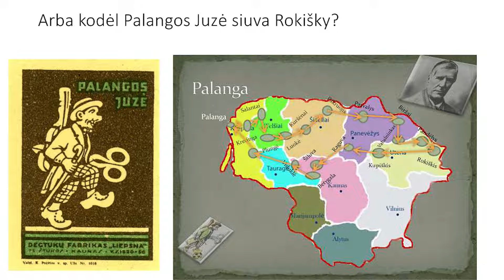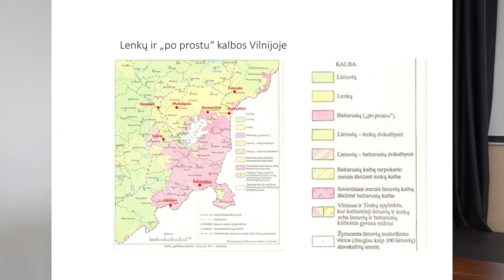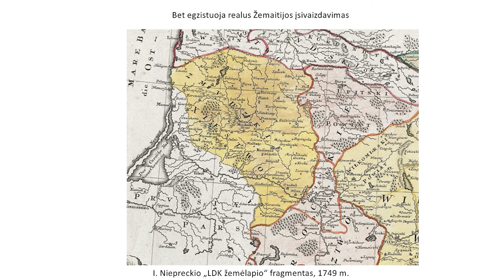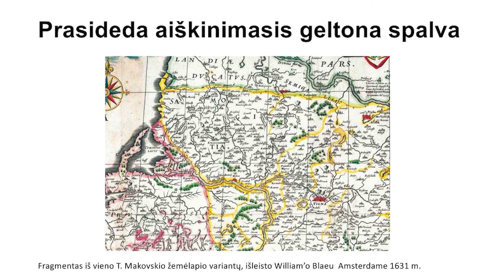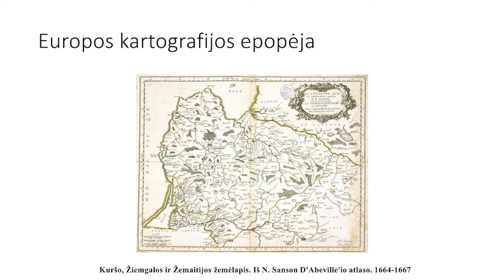Kupiškio TV. Laida 2024 04 13.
Kupiškyje lankėsi istorikas, televizijos laidų vedėjas prof. Alfredas Bumblauskas.
Kupiškio meno mokykla organizavo edukacinį  festivalį-koncertą „Šokių sūkuryje“.